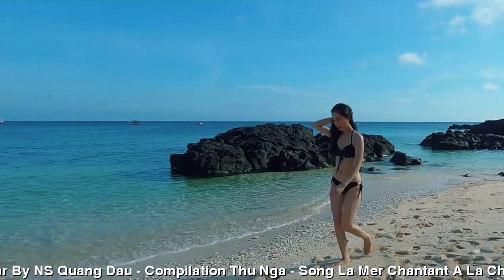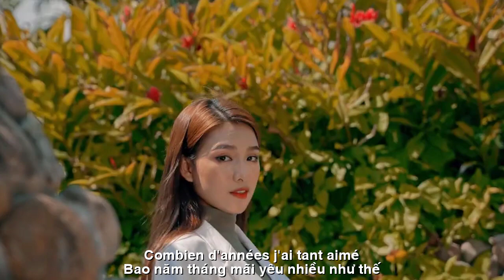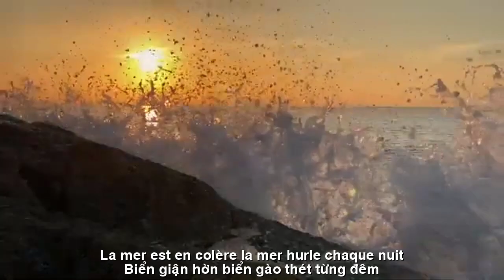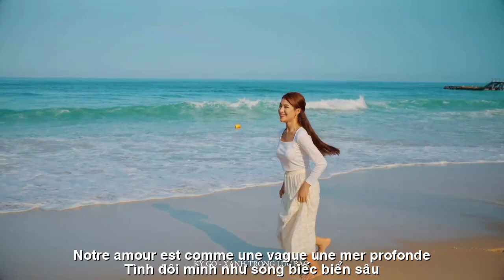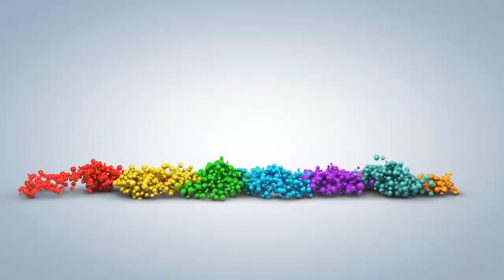[FULL HD] LA MER CHANTANT LA CHANCE À SA VIE || BIỂN HÁT RU ĐỜI NHAU||HOÀNG KHÁNH LINH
ĐẾN VỚI
TÁC PHẨM:LA MER CHANTANT LA CHANCE À SA VIE
|| BIỂN HÁT RU ĐỜI NHAU||

BIỂN VÀ TÌNH ANH…
Biển cứ thế ồn ào khi giận dỗi
Sóng dâng trào hôn cát dưới chân em
Anh cũng thế… lúc lạnh lùng hỡ hững
Khi ngọt ngào… lúc say đắm dịu êm.
Bao năm tháng mãi yêu nhiều như thế
Biển ru bờ, dào dạt lúc triều lên
Con sóng biếc có khi nào hiểu được
Biển giận hờn… biển gào thét từng đêm…
Năm tháng cứ trôi đi cùng biển lớn
Cát là bờ… dịu dàng cuốn tình em
Anh sóng lớn… là đại dương xanh thẳm
Cứ cồn cào… như sóng… bởi hờn ghen…
Ơi biển sóng… hát rì rầm thương nhớ
Mỗi chiều về lại rộn rã lời yêu
Như ta mãi trao nhau lời dịu ngọt
Tình đôi mình… như sóng biếc… biển sâu…
HKL.
TRADUCTION FRANÇAISE
MER ET AMOUR…
La mer est bruyante quand elle est en colère
Les vagues montantes embrassent le sable à tes pieds
Moi aussi... quand je suis froid et indifférent
Quand c'est doux… quand c'est entêté, c'est doux.
Combien d'années j'ai tant aimé
La mer berce le rivage, déborde à marée haute
Les vagues bleues ne peuvent jamais comprendre
La mer est en colère… la mer hurle chaque nuit…
Les années passent avec la grande mer
Le sable est le rivage… dessine tendrement mon amour
De grosses vagues... est un océan d'un bleu profond
Juste en rage… comme des vagues… à cause de la jalousie…
Oh mer et vagues… chantez un murmure de nostalgie
Chaque après-midi est plein de mots d'amour
Comme nous échangeons toujours des mots doux
Notre amour… est comme une vague… une mer profonde…
HKL.
Đường liên kết của video